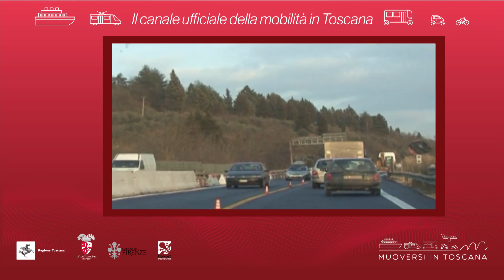Muoversi in Toscana - Edizione delle 18.30 del 15 settembre 2018